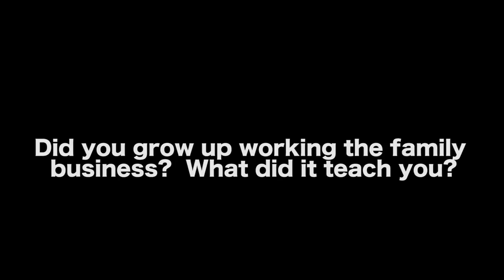What Filmmakers Can Learn From Amusement Parks - Zeke Zelker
In this Film Courage video interview, BILLBOARD Movie writer/director Zeke Zelker on What Filmmakers Can Learn From Amusement Parks.

AUDIO